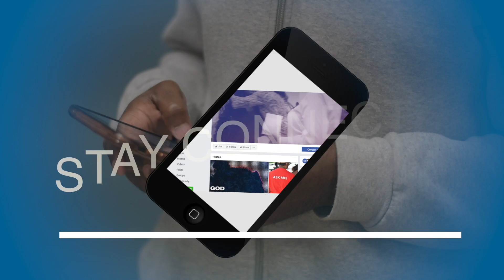PBC Weekly Announcements the Week of January 12th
Check out this week's announcements!
Peace Baptist Church

Led by Pastor Tyrone Barnette

4000 Covington Hwy, Decatur, GA 30032